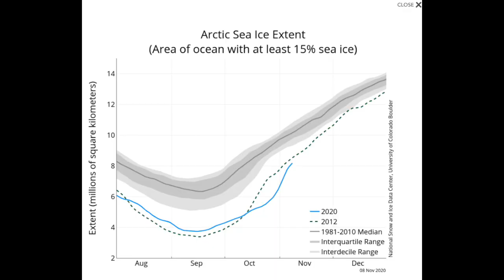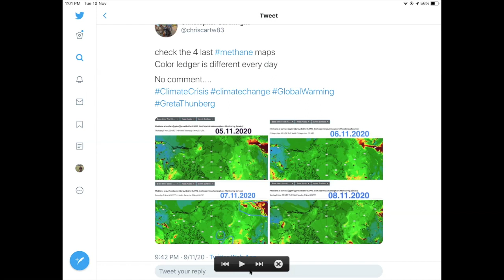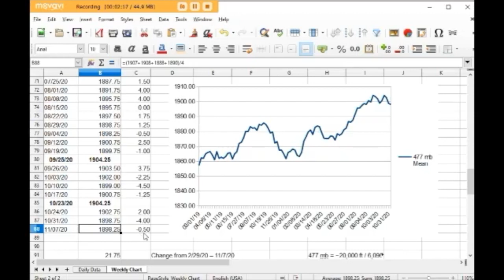The Arctic sea ice IS RETREATING in one part of the Arctic – in early November.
We are being told that the Arctic is refreezing although the ice is paper thin. Meanwhile, in the Bering Sea and above Western Siberia the ice, shockingly,  has been RETREATING in the past few days.

For more detail see -

Looking at Methane, Arctic Sea Ice & Earthquakes with Margo (Nov. 8, 2020)